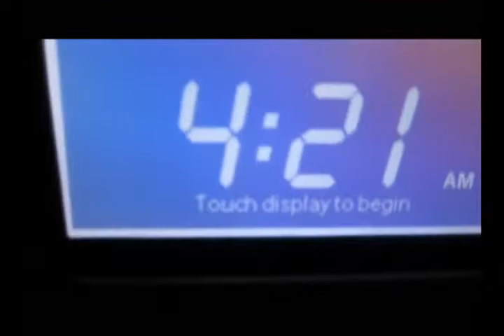Cape Fishing 11-16-11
mosquito lagoon